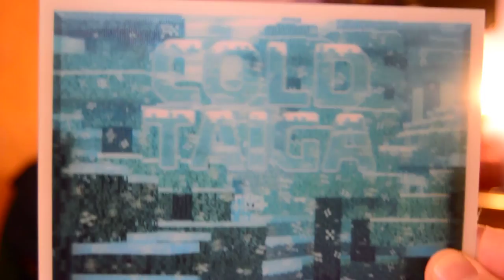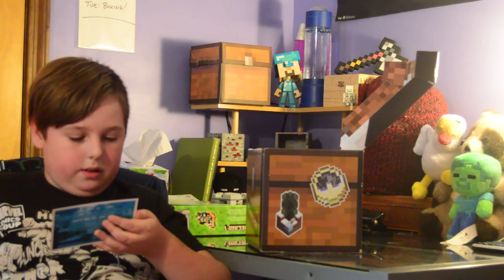Mine Chest November 2016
It's the November Mine Chest which takes us deep into Taiga Biome! There be WOLVES about!